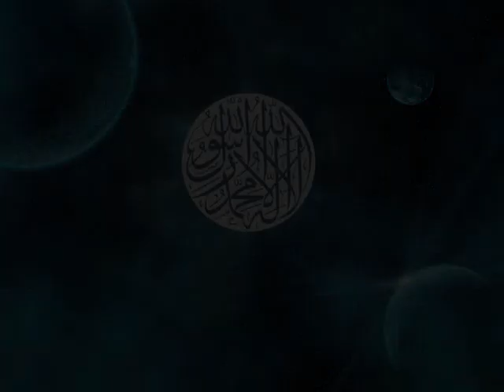The Fundamentals of Islam, Lecture 2: The Existence of Allah (SWT) (Part 1) by Br Burhan Hanif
As salaam alaykum wa rahamtullah wa barakatahu,

This is the second of a series of lectures expounding upon matters which are fundamental issues in relation to Islam.

The second lecture, entitled "Establishing The Existence of Allah (SWT)", presents rational, enlightened arguments in favour of the existence of a Creator.  In addition, any questions the audience members have are also answered.

These lectures are conducted in the locality of West London, for those of you who are local, please come every Sunday to Sutton Lane Community Centre, 14-16 Moulton Avenue, Hounslow. Postcode is TW3 4LR. Each Lecture lasts from 11:30 am to 1:30 pm. Please note that admission is FREE. If you can afford a plane ticket, please fly over!

Salaams and kind regrds.